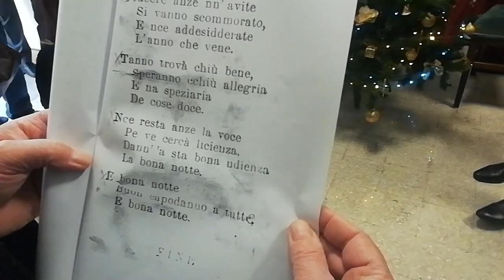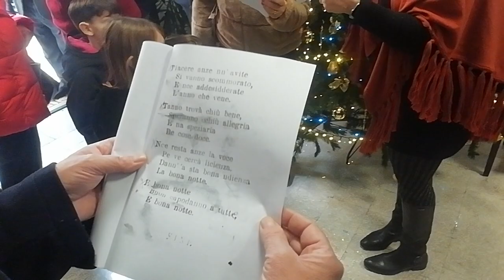1 gennaio 2024 S.O.M.S Canzone de lo Capodanno con strumenti Antonino Coppola